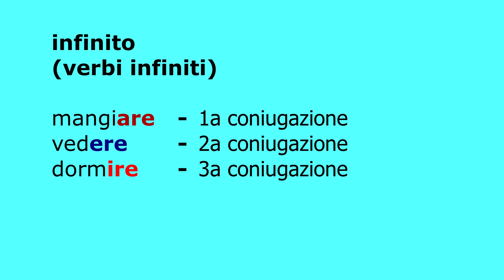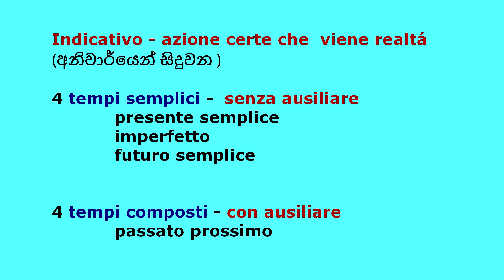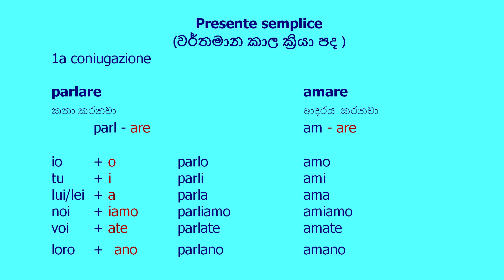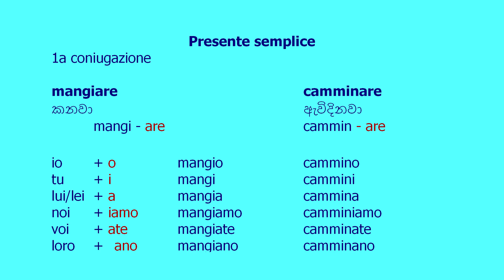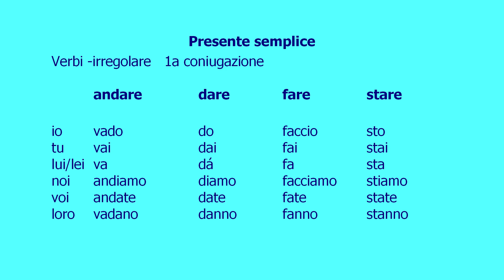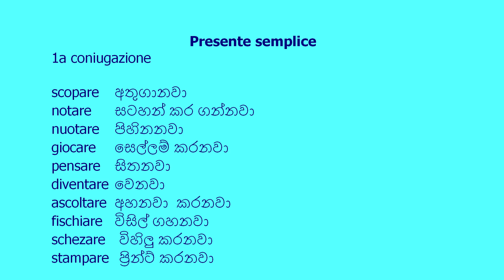Prima coniugazione ,Verbi ක්‍රියා පද II කොටස Italian lesson 22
Presente semplice 1a coniugazine ,වර්තමාන කාල ක්‍රියා පද